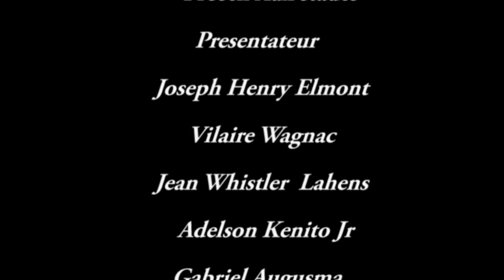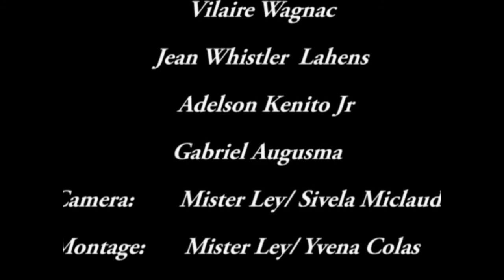Interview Coach WHATEVER ProschTV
Interview Coach Whatever Luckenson Pierre Louis à  PROSCH AUX STADES